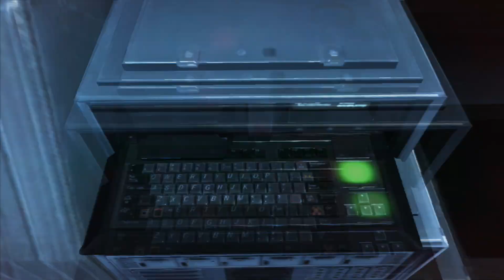Let's Play Aliens Colonial Marines - PS3 #2 [Uncut]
Let's Player: Rektalyn
PSN ID: Penguinslegacy
Spiel: Aliens Colonial Marines - Limited Edition
System: Playstation 3
Schwierigkeitsgrad: Teufelskerl
Folge: 02
Entwickler: Gearbox Software
Publisher: Sega